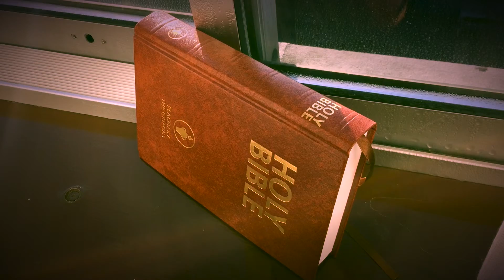VLOG 15 OK, I bought the Canon G7X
Spent a couple of days in London for my birthday and missed not having a vlogging camera (although I've never owned one)... so I bought it. It was cheap... promise.

Stay safe